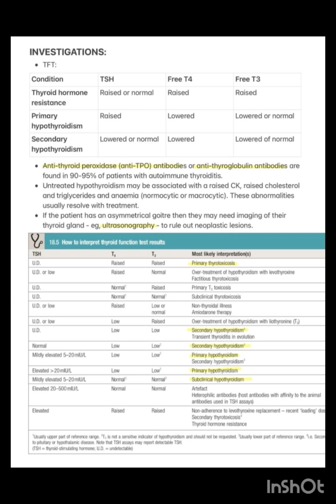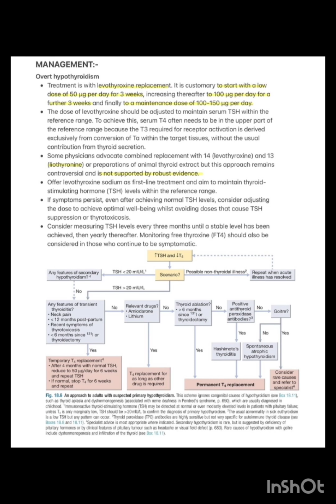Hypothyroidism Part-2 by Shweta